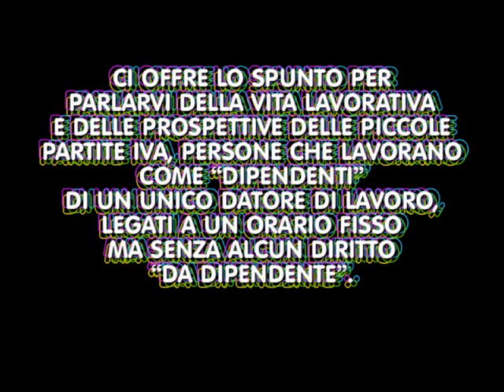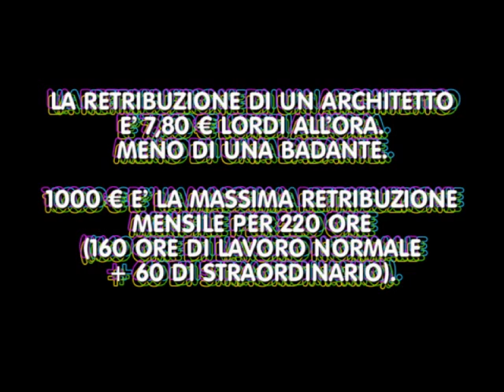280911 Elena Re - Architetto oggi